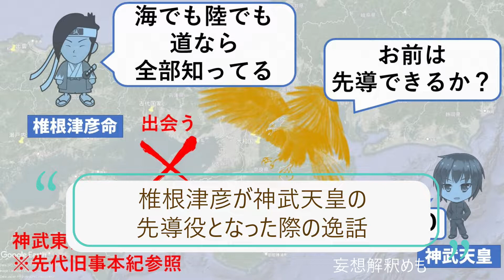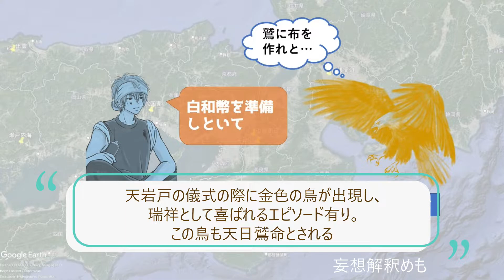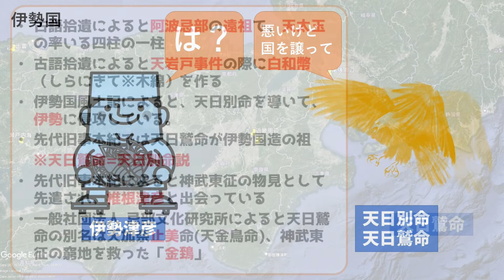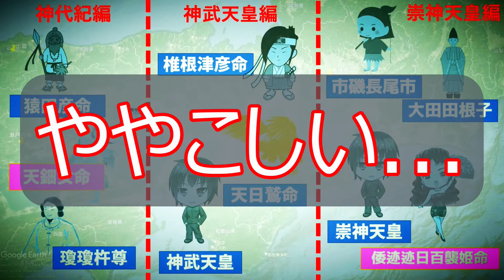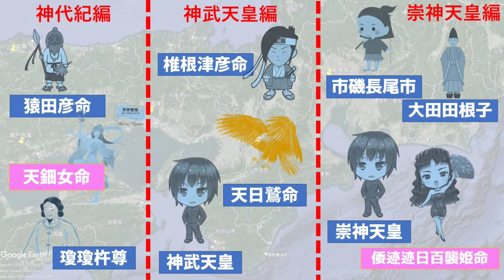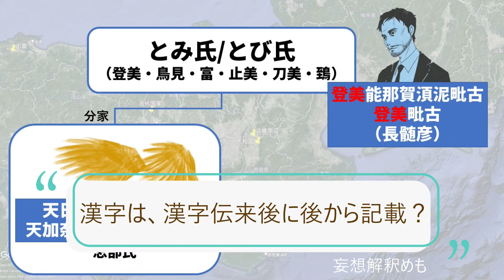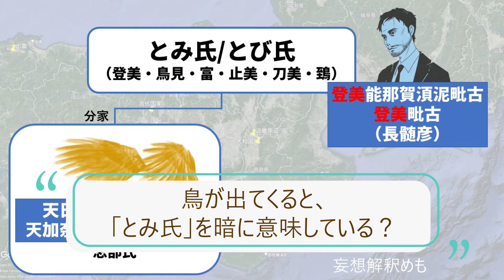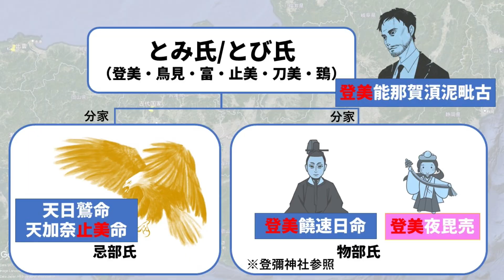【古代史観考ver1.1】⛩️✨阿波忌部氏の祖が、まさかの神武東征参陣？😨神武東征と天日鷲命の伝承を読み解いていたら、まさかの日本最古の古代豪族にまで妄想解釈が進んでしまいました...😉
古代日本考察です😆
阿波忌部氏の祖が、まさかの神武東征参陣？😨
神武東征と天日鷲命の伝承を読み解いていたら、
まさかの日本最古の古代豪族にまで
妄想解釈が進んでしまいました...😉

【参考資料】
石切劔箭神社